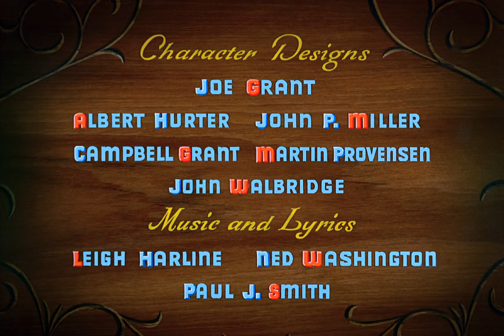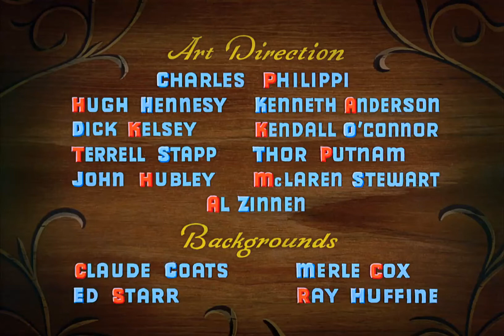Pinocchio - When You Wish Upon a Star - Main Title (Swedish) HD